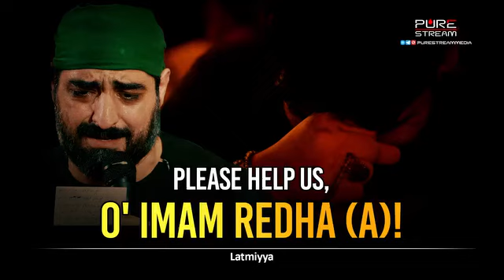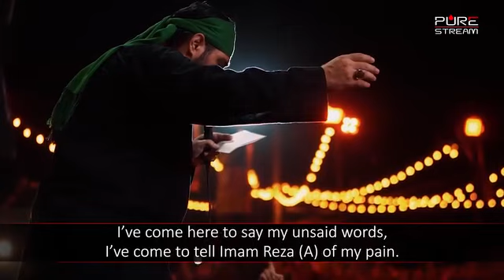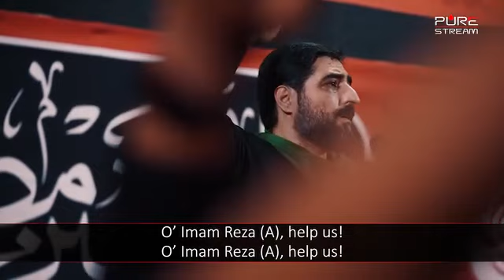🎦 Please Help Us, O' Imam Redha (A)! | Latmiyya"O’ Imam Reza (A), help us!